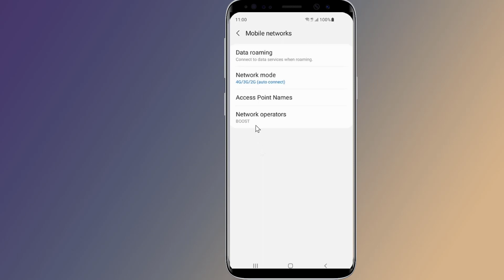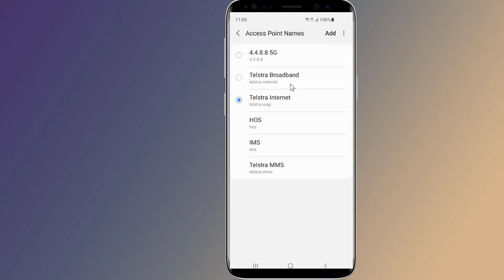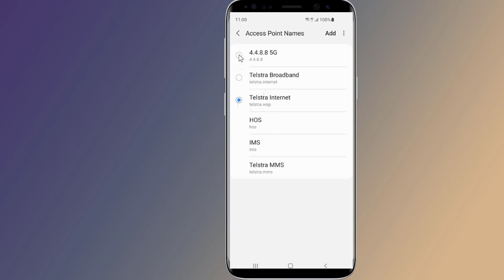Secret Tricks To Get Faster Internet for FREE!! - Howtosolveit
Secret Tricks to Get Faster Internet for FREE. Do you want to speed up your internet connection for free? You could get Faster Internet speed when you change a simple setting. In this video I am going to show you secret tricks that anyone can do to increase internet connection and boost your mobile data speeds on your Android phone for free get Faster Mobile Data speed when you change a simple setting. I hope this video will help you to get best internet connection and speed up internet on your mobile phone.

For more best Android tips and secret android tricks you probably don't know see these awesome hidden features & tricks;

How to Improve Phone Signal and Get Faster Internet speed when you change a simple settings!!